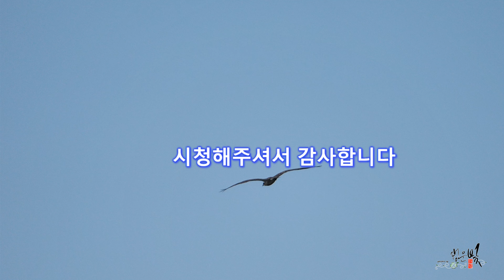물수리는 무엇을 먹을까?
화성호 근처에서 우연히 물고기를 먹고 있는 물수리를 보았어요
거리가 멀어서 영상으로만 찍었네요